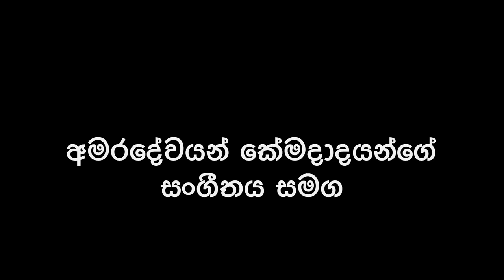Premasiri Kemadasa’s Music live recording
This has been recorded at Master Kemadasa’s home for a SLBC program and at the same time it has been captured by Sri Lanka National Television.